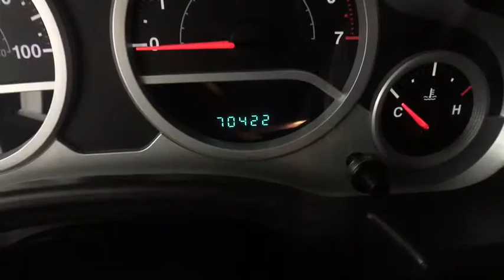2010 Jeep Wrangler Yorkville, Utica, Oneida, Rome, Richfield Springs, NY 1J72041A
Used 2010 Jeep Wrangler
Carbone CDJR: Servicing Yorkville, New York near Utica, Oneida, Rome, and Richfield Springs, NY.
2010 Jeep Wrangler  - Stock#: 1J72041A - VIN#: 1J4AA5D11AL165633

Carbone CDJR
5017 Commercial Dr

2010 Jeep Wrangler Sahara2010 Jeep Wrangler, 4WD. Odometer is 664 miles below market average!Delivering Joy Since 1929! Some of our Pre-Owned vehicles may be subject to unrepaired safety recalls. Check for a vehicle's unrepaired recalls by VIN